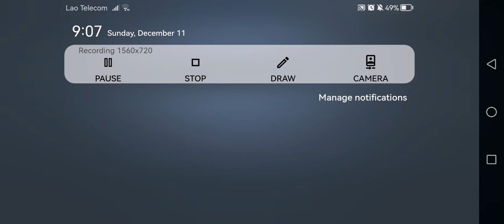going ape shit on the survivor​